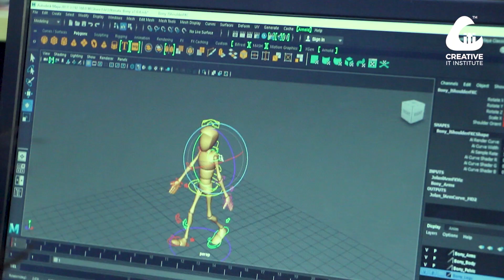সৃষ্টি হতে সাফল্যের পথে। Creative IT Institute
আজ ও আগামীর বিশ্ব উন্নয়ন নির্ভর করছে নিত্য নতুন উদ্ভাবন ও প্রযুক্তির উপর। আর সে সকল প্রযুক্তির আশীর্বাদ বয়ে আনতে প্রয়োজন এক ঝাঁক প্রযুক্তি দক্ষ কারিগর। বিশ্ব আজ ডিজিটাল প্রযুক্তির ব্যবহারে সর্বোচ্চ গুরুত্ব আরোপ করছে। বাংলাদেশও তাঁর ব্যতিক্রম নয়। আর ডিজিটাল বাংলাদেশকে উপহার দিতে প্রশিক্ষিত ও দক্ষ জন শক্তি  ক্রিয়েটিভ আইটি বিগত ১১ বছর ধরে চালাচ্ছে নিরলস প্রচেষ্টা।

আজ প্রযুক্তিতে দক্ষ কারিগর সম্মাননা ২০১৯ এ আমরা দক্ষতা সনদ প্রদান করতে চলেছি দেশের শতাধিক সরকারি-বেসরকারি পলিটেকনিক থেকে আসা ৭২০ শিক্ষার্থীকে। নির্বাচিত সেরা ৫২ জনকে ৮টি ক্যাটাগরিতে দেয়া হবে প্রযুক্তিতে দক্ষ কারিগর সম্মাননা ২০১৯ বিশেষ স্মারক। নির্বাচিত ৫০০ জনপাবে ২০০টি প্রতিষ্ঠিত কোম্পানিতে যোগদানের আমন্ত্রণ।

দেশের কৃতি ও বরেণ্য ব্যাক্তি বর্গের সামনে সফল ফ্রিল্যান্সার, আইটি উদ্যোক্তা, আইটি প্রফেশনালরা উপস্থাপন করবে নিজেদের কীর্তি। সাক্ষী থাকবে সময়, আমন্ত্রিত অতিথি আমরা সবাই।